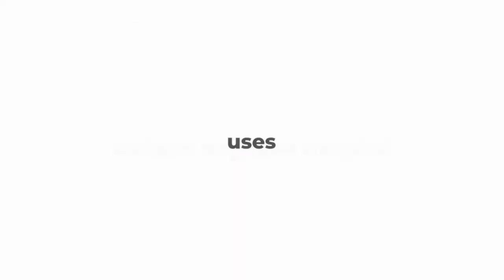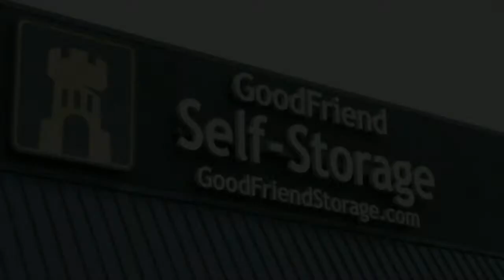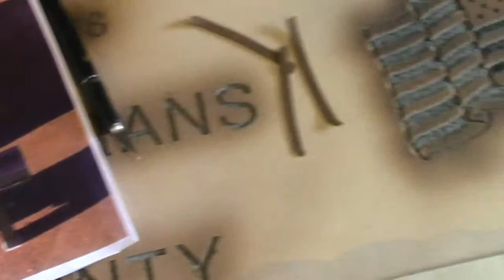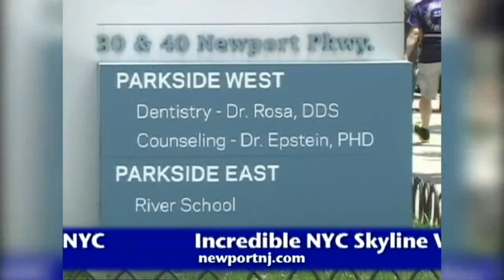Hudson County View Live for July 8th 2021